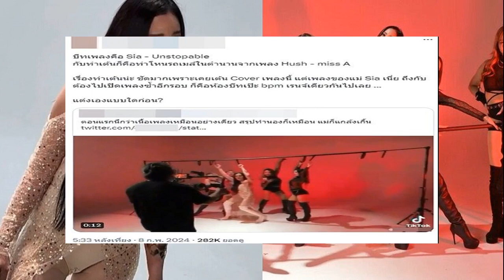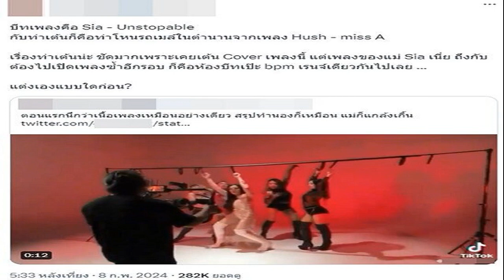พิธา ปัดหนุน ตะวัน ปมขบวนเสด็จ วอนสังคมตั้งสติ ผลักคนรุ่นใหม่ออก ไม่เป็นผลดี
พิธา ปัดหนุน “ตะวัน” ปมขบวนเสด็จ แจง คนละเรื่องเป็นนายประกัน วอนสังคมตั้งสติ หาทางออกร่วมกัน ชี้ ผลักคนรุ่นใหม่ออก ไม่เป็นผลดี

เมื่อเวลา 13.35 น. วันที่ 10 ก.พ. 2567 ที่ซุ้มประตูวัฒนธรรมไทย-จีน ถนนเยาวราช นายพิธา ลิ้มเจริญรัตน์ สส.บัญชีรายชื่อ และประธานที่ปรึกษาหัวหน้าพรรคก้าวไกล ให้สัมภาษณ์ถึงกระแสวิพากษ์วิจารณ์กรณีที่เป็นนายประกันให้ น.ส.ทานตะวัน ตัวตุลานนท์ หรือตะวัน นักกิจกรรมทางการเมือง
โดยนายพิธา กล่าวว่า ตนคิดว่าไม่สำคัญ ในฐานะที่เป็นนักการเมืองและคนไทยคนหนึ่ง ก็กังวลถึงสถานการณ์บ้านเมือง และอนาคตของคนรุ่นใหม่ด้วย จึงอยากเชิญชวนทุกคนตั้งสติ เข้าใจว่ามีหลายฝ่ายไม่สบายใจ กังวลใจ และต้องการความเข้าใจ ตนก็อยากให้ทุกฝ่ายคลี่คลายสถานการณ์ไม่ให้แตกร้าวไปมากกว่านี้
อย่างไรก็ตาม การผลักเยาวชนคนรุ่นใหม่ออกไป ไม่น่าจะเป็นผลดีต่อภาพรวม ตนอยากจะให้ร่วมมือกันหาทางออก ยํ้าว่าไม่อยากให้เกิดความรุนแรงไปมากกว่านี้
ผู้สื่อข่าวถามว่า พรรคก้าวไกล โดยเฉพาะนายพิธา สนับสนุนพฤติกรรมของเยาวชน กรณีขบวนเสด็จหรือไม่ นายพิธา กล่าวว่า คงไม่ใช่สนับสนุน ส่วนเรื่องที่เกี่ยวกับนายประกัน เป็นเรื่องสิทธิการประกันตัว ต้องแยกเป็นกรณี ควรใช้ความละมุนละม่อม หาทางออกร่วมกัน เพื่อทำให้สถานการณ์คลี่คลาย
เมื่อถามย้ำว่าจุดยืนของนายพิธา ต่อการกระทำของ น.ส.ทานตะวัน เป็นอย่างไร นายพิธา กล่าวว่า กังวลใจ แต่เข้าใจ

เมื่อถามว่าวันนี้กลุ่มเยาวชนมีการทำกิจกรรม และเกิดการปะทะกันเกิดขึ้น นายพิธา กล่าวว่า รู้สึกกังวล ทุกฝ่ายควรตั้งสติ และทุกภาคส่วนของสังคมต้องช่วยกัน หาทางออกจากความขัดแย้งในเรื่องนี้

เมื่อถามว่าจะมีการยื่นประกันตัวกลุ่มเยาวชนคดี มาตรา 112 หรือไม่ เพราะในพรรคก้าวไกลมีทั้งคนเห็นด้วยและไม่เห็นด้วย นายพิธา กล่าวว่า เรื่องนี้ต้องแยก สิทธิในการประกันตัว ทุกคนมีสิทธิ์ที่จะถูกสันนิษฐานว่าเป็นผู้บริสุทธิ์ไว้ก่อน

นายพิธา กล่าวต่อว่า ส่วนการอารักขาบุคคลสำคัญของประเทศ ก็เป็นอีกเรื่อง แต่การแสดงออกก็เป็นอีกเรื่องเช่นกัน อย่าไปผูกรวม จะทำให้การแก้สถานการณ์ไม่ได้ และแตกแยก ไม่เป็นผลดีต่อสังคมไทย